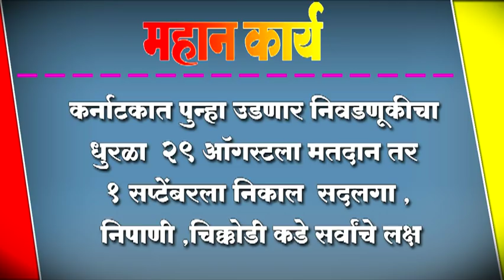कर्नाटकात पुन्हा उडणार निवडणूकीचा धुरळा : २९ ऑगस्टला मतदान तर १ सप्टेंबरला निकाल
कर्नाटकात पुन्हा उडणार निवडणूकीचा धुरळा : २९ ऑगस्टला मतदान तर १ सप्टेंबरला निकाल ; सदलगा , निपाणी ,चिक्कोडी कडे सर्वांचे लक्ष